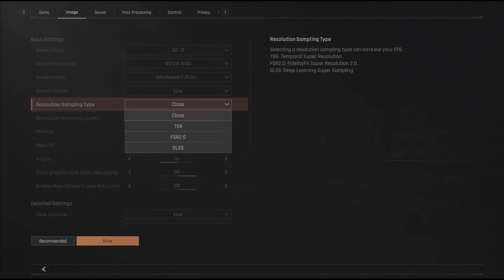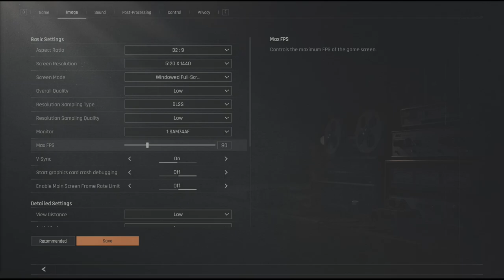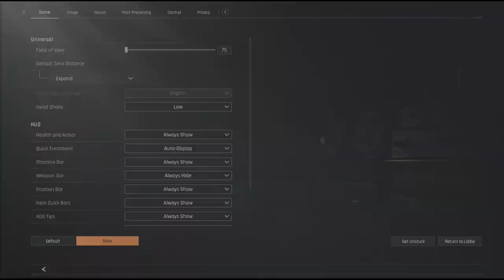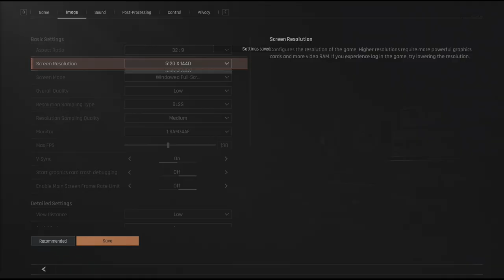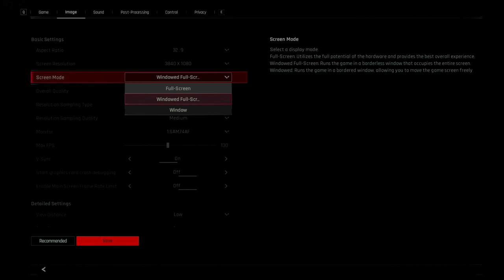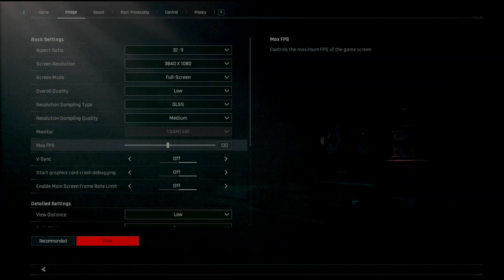COVERT OPS HUNTING PMC ARENA BREAKOUT INFINITE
🌟 Welcome to Tactical Extraction 🌟

Dive into the heart-pounding world of tactical FPS gaming with us! In Arena Breakout Infinite, you'll experience intense gunfights, strategic gameplay, and the thrill of extraction. Join our squad as we navigate treacherous environments, complete daring missions, and dominate the battlefield.

🔫 What to Expect:

Gameplay Highlights: Watch our best moments, clutch plays, and epic wins!
Tactical Tips: Learn strategies and tactics to improve your gameplay.
Teamwork: See how effective communication and coordination lead to victory.
Community: Join our growing community of FPS enthusiasts. Share your thoughts, strategies, and experiences in the comments!

🎮 Let’s Break Out Together! Join the adventure, and let’s conquer the arena!